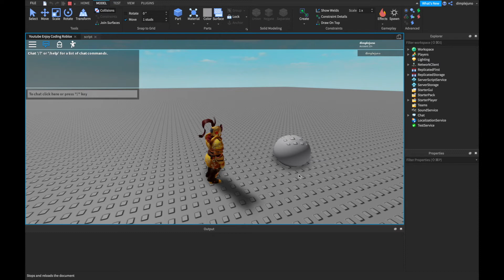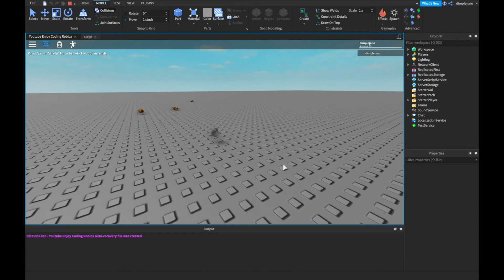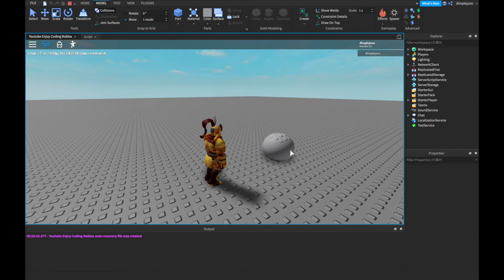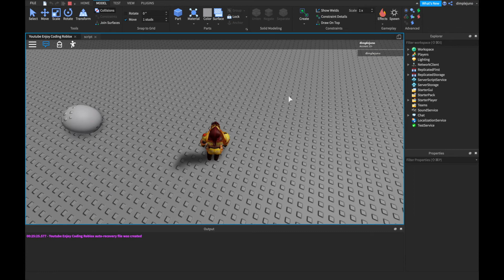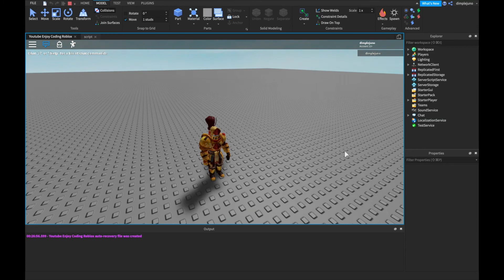앗!! 폭탄을 건드리지 않도록 조심하세요 - 로블록스 게임 즐기기(Roblox)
파트의 물리적 속도 개념 이해하기